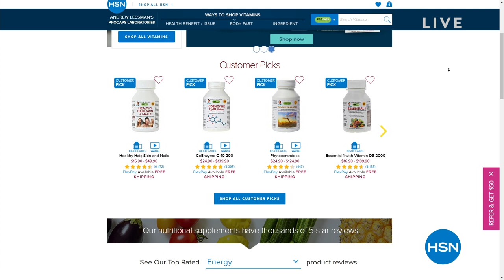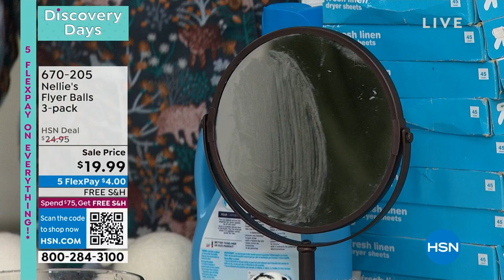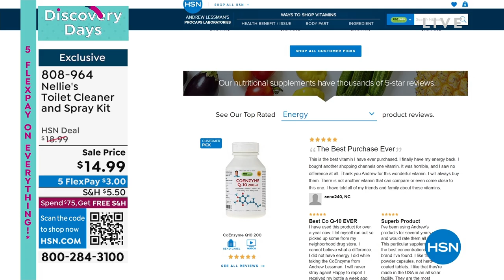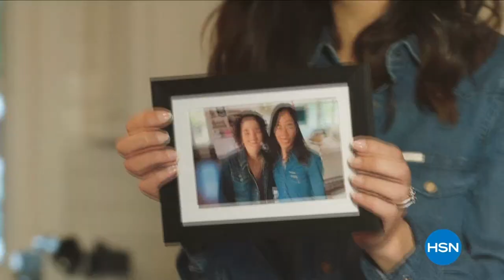HSN | Nellie's Laundry / Bissell Cleaning 01.27.2023 - 01 AM